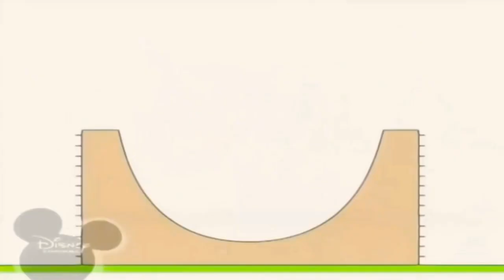14 грудня 2021 р.